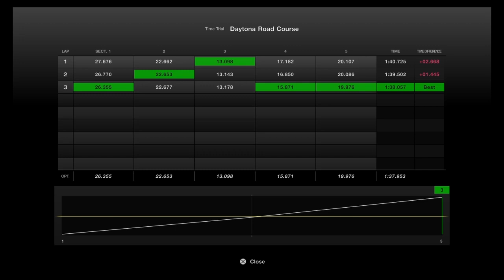Gran Turismo 7 Gr.1 Race 1 at Daytona RC